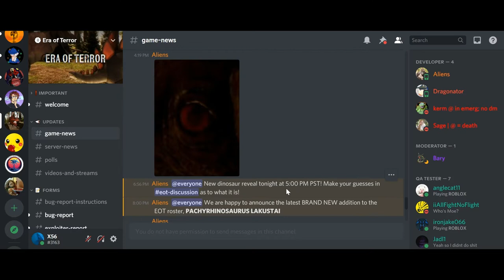Era of Terror: new dino?